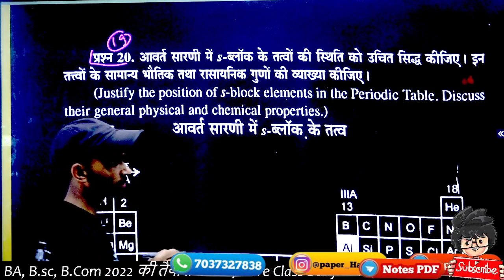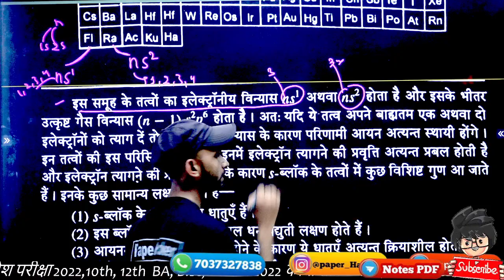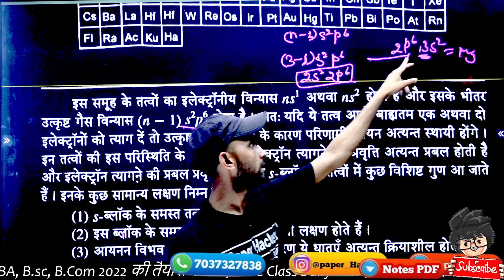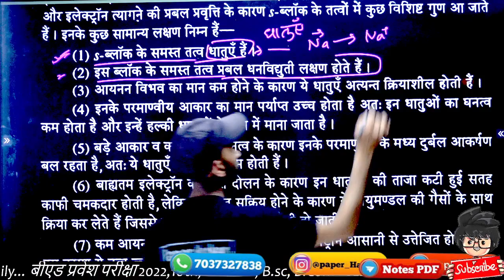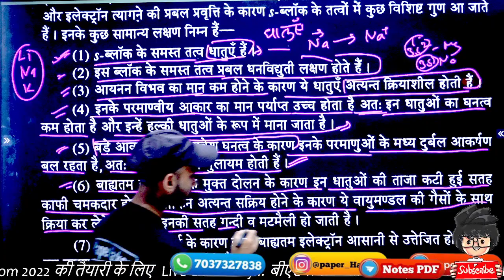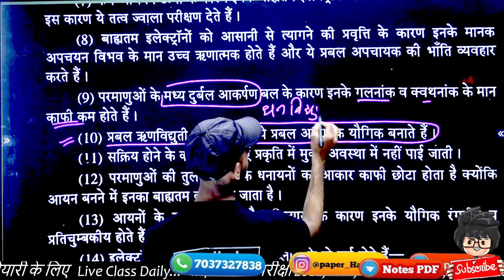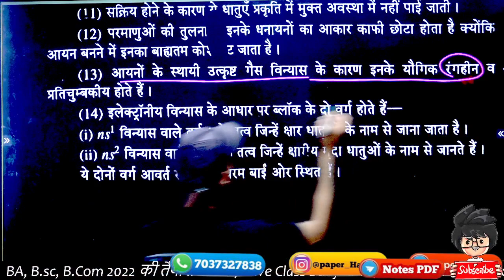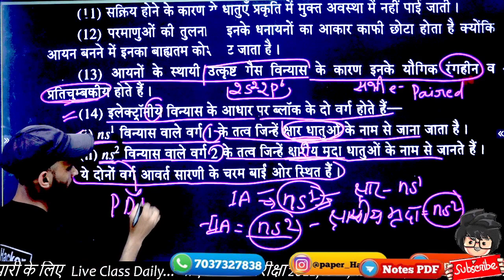आवर्त सारणी मे s-ब्लॉक//😁BSc1st semester Chemistry important question